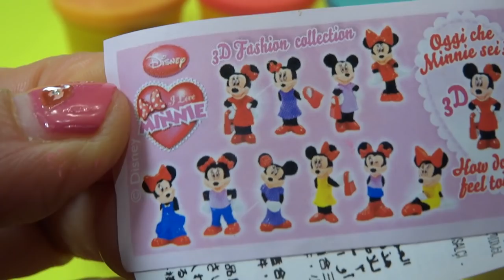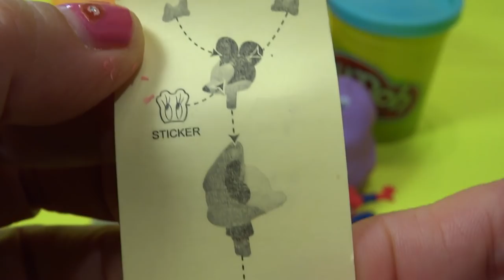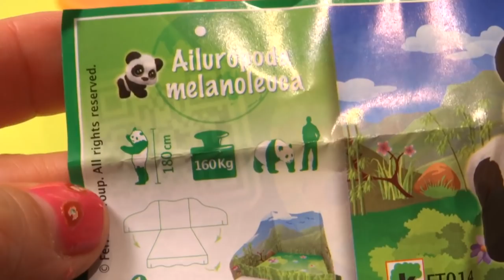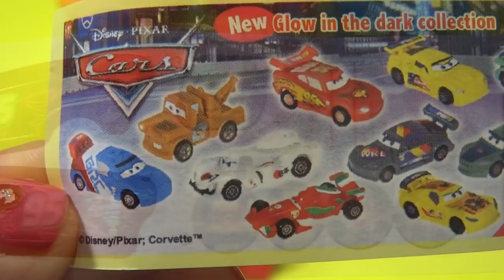Play-Doh Kinder Egg Toys Surprise Spider-man Winnie The Pooh...